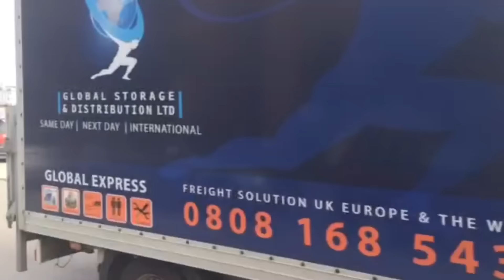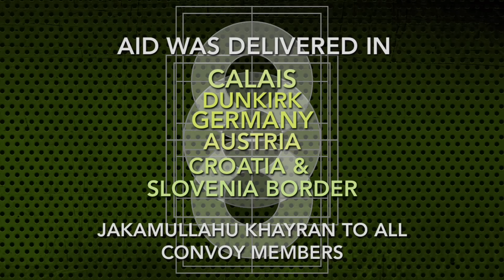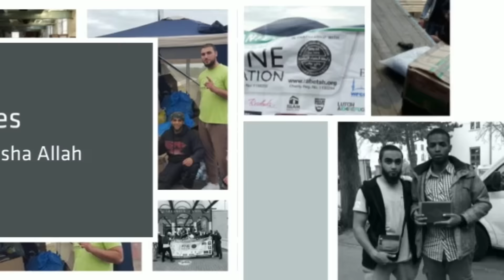AID 4 REFUGEES IN EUROPE - SEPT 2015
ONE NATION - RABETAH AL ULEMA
AID 4 REFUGEES IN EUROPE

Alhumdulillah a convoy of around 50 vehicles from different part of the UK traveled to Europe on the 18th  of September 2015 and together, our team delivered much needed aid in Calais, Dunkirk, Austria, Croatia/Slovenia border and Germany.

Jazakamullahu khayran to all who contributed to this beautiful cause.

Long terms plans are in place to help the most needy refugees in Europe and we will keep everyone updated on the latest developments.